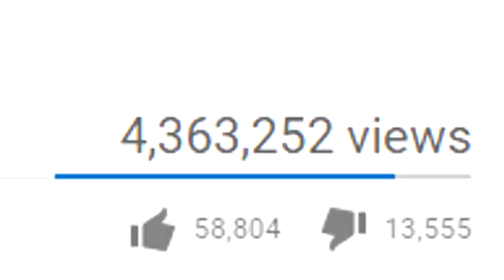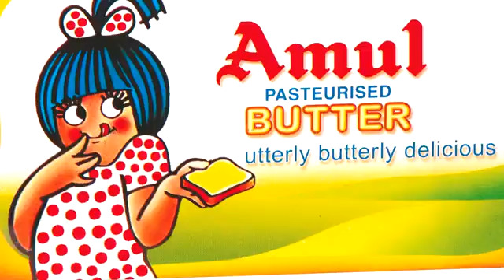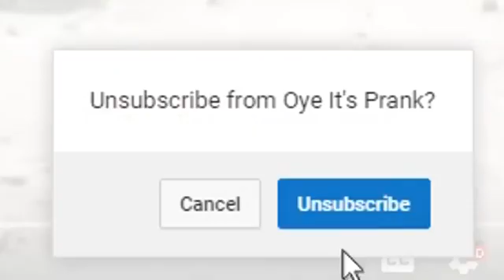carryminati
DOMO nHance VR10 Universal Virtual Reality 3D Headset with Inbuilt Stereo Sound Headphone and Capacitive Touch Button for Smart Phones with Screen Size from 4 to 6.2 Inch (White)

Telegram channel link-@PawanSingh